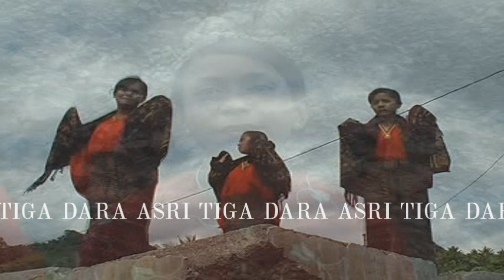LAGU LIO "BEDA NENU" TIGA DARA ASRI VOL.11